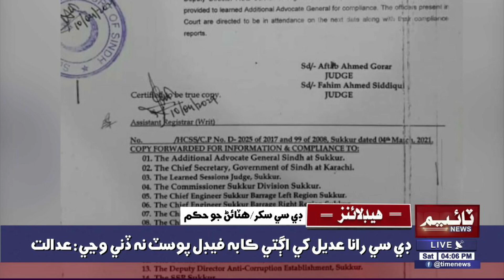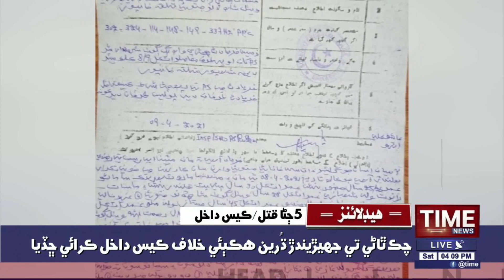Time News Headlines 04 PM| 10 April 2021